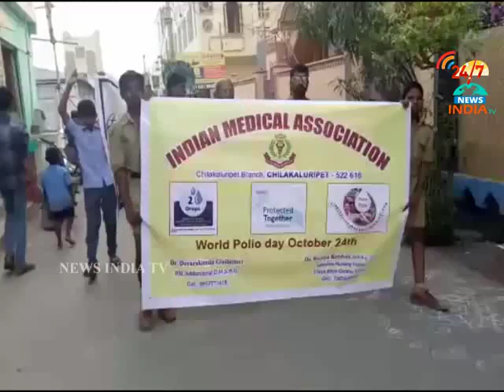rotary club_polio rally_chilakaluripeta_INDIA TV Telugu